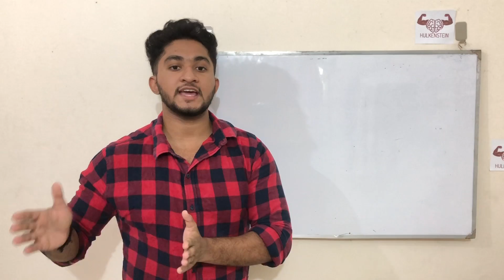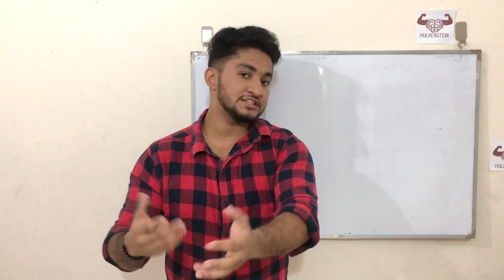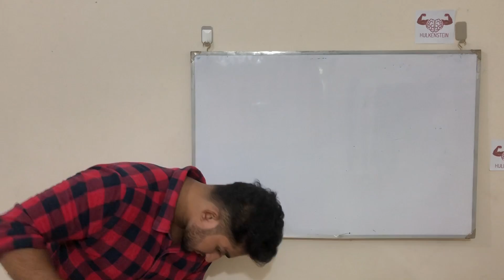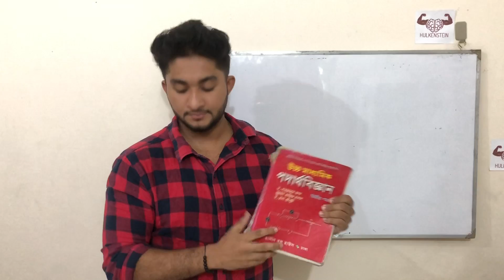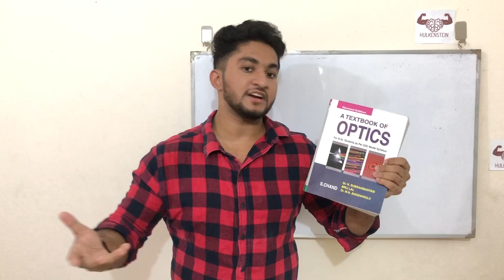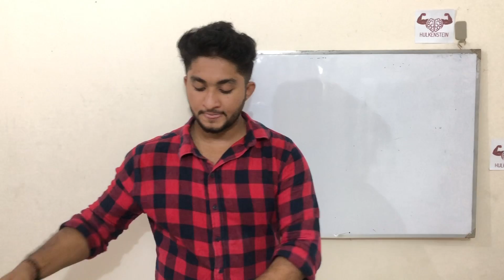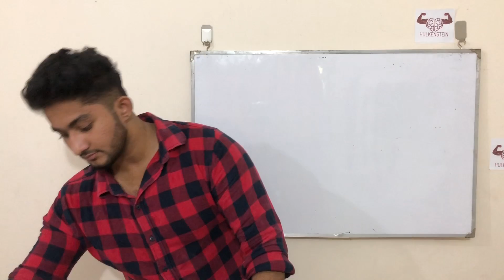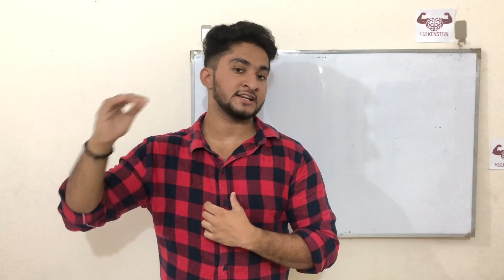Foreign & Extra Books You Can Read For BUET Preapration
QNA Series এর যেকোন বই অর্ডার দিন আমাদের ফেসবুক পেইজে মেসেজ দিয়ে
এছাড়াও পেইজের মাধ্যমে অর্ডার করতে পারেন।
১।এইচএসসির দাগানো বই
২।HSC & SSC এর প্রাক্টিকাল খাতা

যোগাযোগের ঠিকানা-
ফার্মগেট শাখা - ❤
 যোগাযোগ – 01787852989